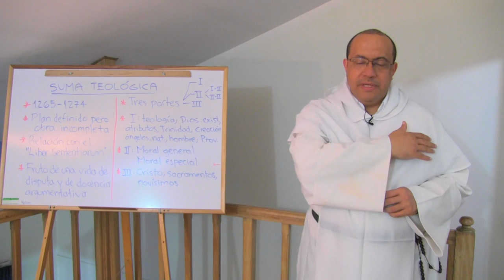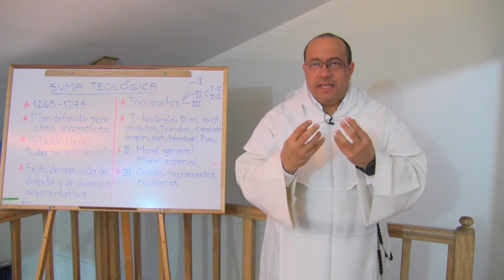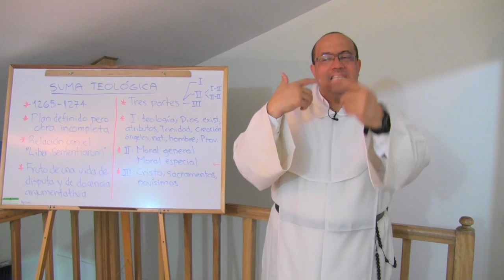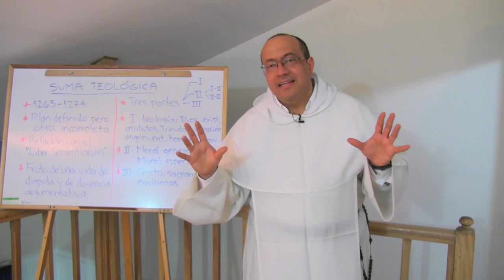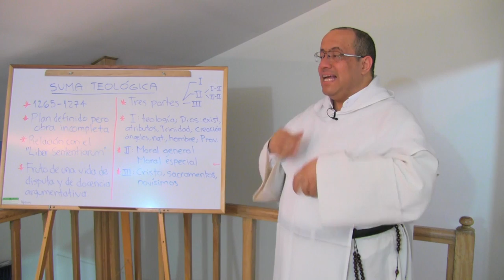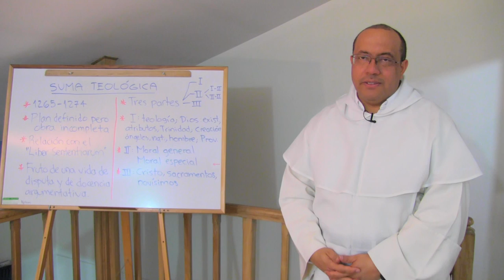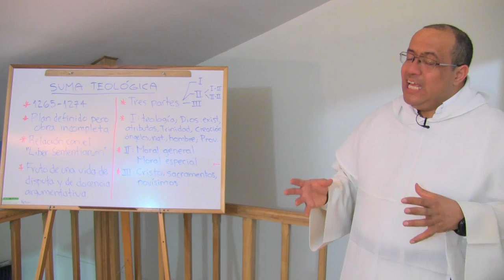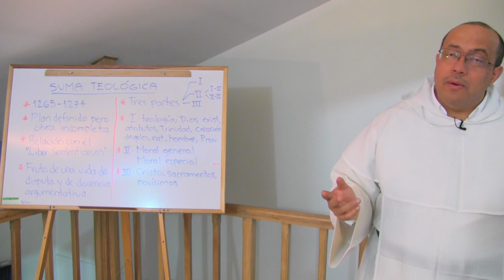Estructura de la Suma Teológica de Santo Tomás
Ofrecemos respuestas a las siguientes preguntas:

1. ¿Cuándo fue escrita la Suma Teológica?
2. ¿Por qué quedó incompleta?
3. ¿Qué antecedentes u obras similares había en aquel tiempo?
4. ¿En qué sentido esta obra aporta una novedad para la teología?
5. ¿Cuál es el propósito central de esta obra?
6. ¿A quiénes va dirigida, en primer lugar?
7. ¿Cómo se articulan en ella la fe y la inteligencia?
8. ¿Cuál es su estructura básica o plan general?